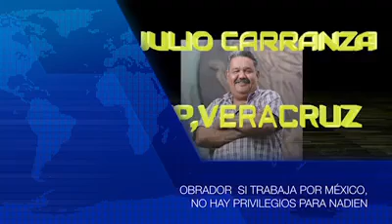Julio Carranza Julio Carranza Areas VeracruzMeLlenaDeOrgullo Diputado federal por Veracruz Luchar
Julio Carranza
Julio Carranza Areas
Diputado federal por
Luchar contra de una guerra de un un gran virus19 DEL COVID19 , HAY QUE UNIRSE NO DIVIDIR,todos podemos hacer algo por otros,VAMOS